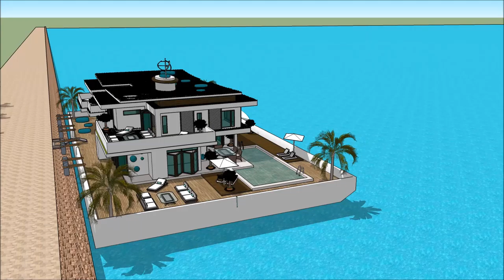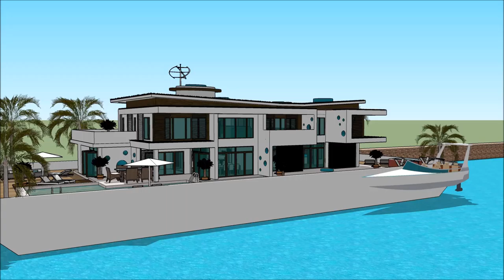Taigh aisling Alba ailtireacht Alba Dublin sketchup an taigh muir tiree Taigh bhàta Chaisteil Lùch